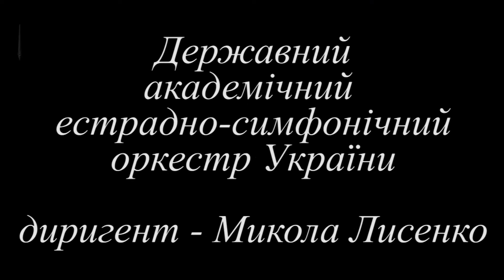Alexender Jacobchuk (Yakovchuk) Concerto for bassoon and orchestra